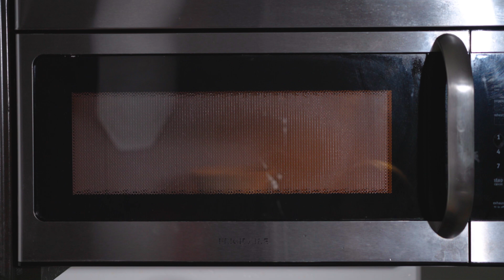Untitled Family Film